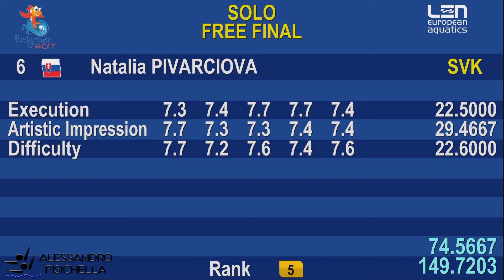Nuoto Sincronizzato - Europeo Junior Belgrado 2017 - Solo Pivarciova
Natalia Pivarciova